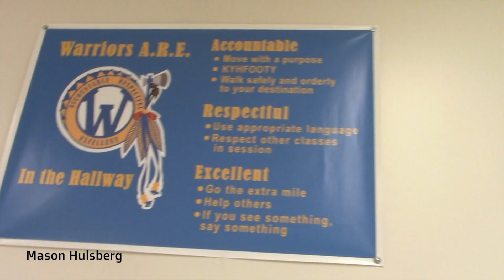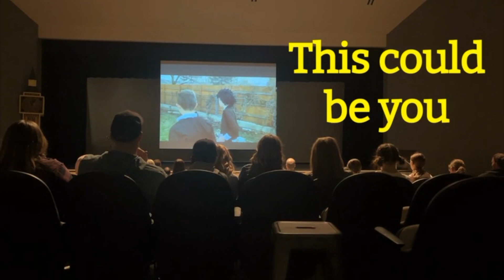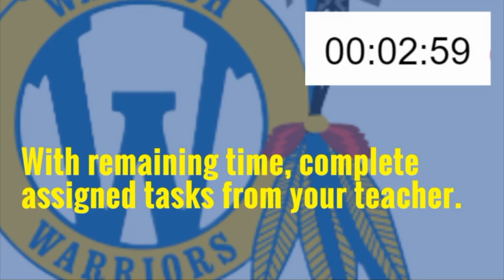Wasatch Announcements 4-27-23